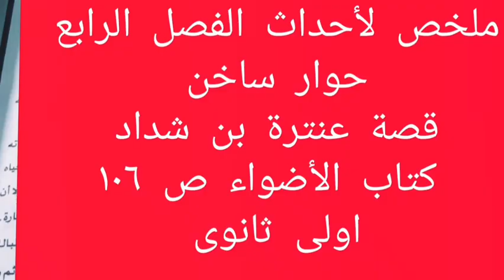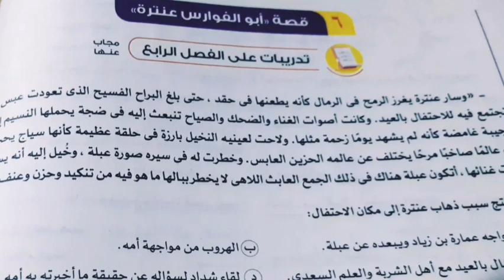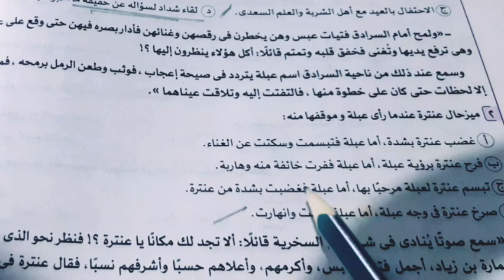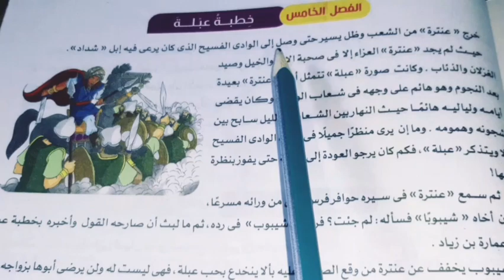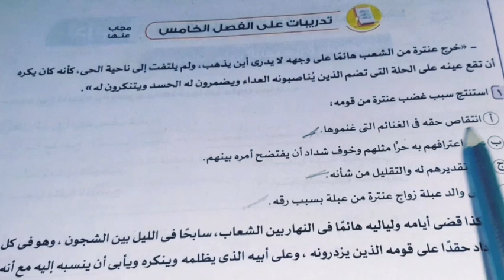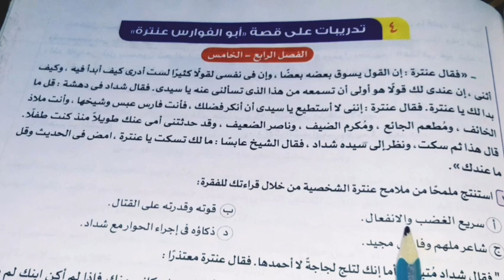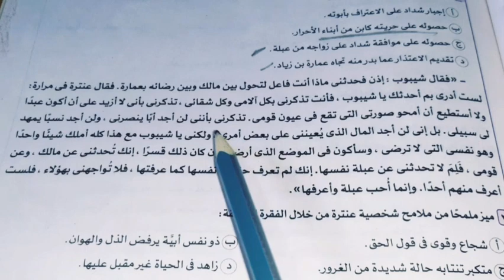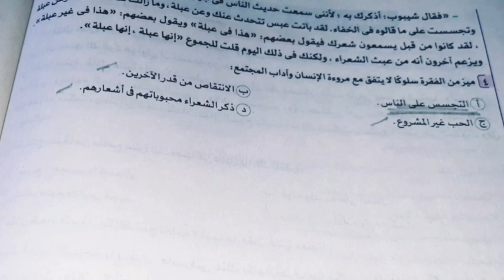ملخص لاحداث الفصل الرابع الخامس من قصة عنترة كتاب الاضواء 2024اولى ثانوى + تدريبات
لخص لاحداث الفصل الرابع الخامس من قصة عنترة  كتاب الاضواء 2024اولى ثانوى + تدريبات